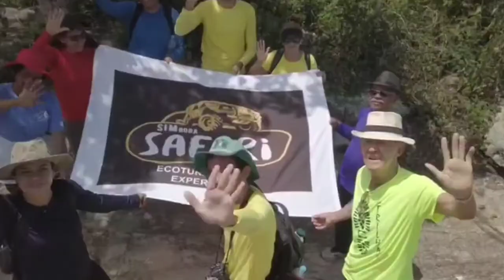SERRA DA PASSIRA, PE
O projeto: estilo SIMbora Safari de fugir da cidade vai ganhando espaço dentro e fora de Pernambuco.

Segue o inst @simborasafari

🇧🇷Sem esse profissionais o SIMbora Safari não chegaria em lugares de difícil acesso.

Reserve seu lugar neste 4x5 e já sai do Recife sentindo aventura.

Monte seu grupo: empresa, amigos, família ou grupo de trilheiros que fechamos pacotes com descontão. Pode ser durante a semana o final de semana.